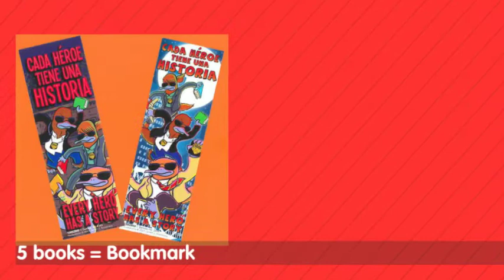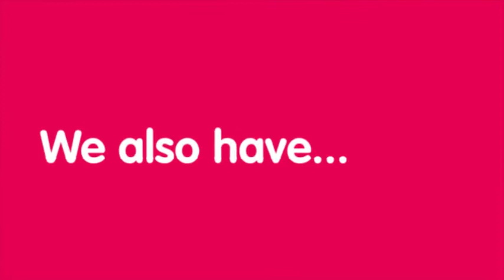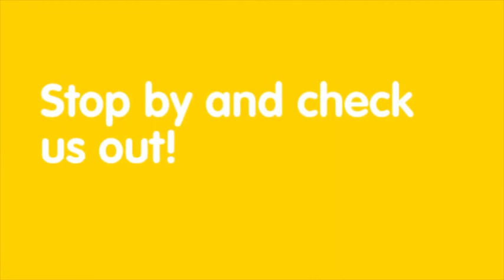Every Hero Has a Story